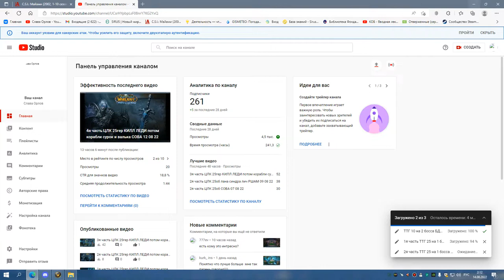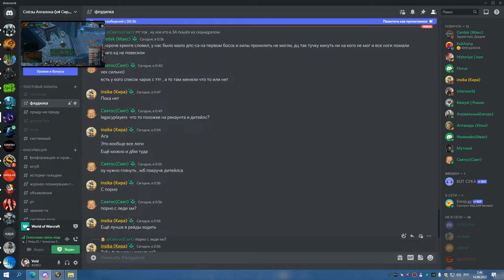3я часть ЦЛК 25 ГЕР ТУХЛЫЙ И ВАЙПЫ НА ГНИЛОМ СОВА 13 08 22